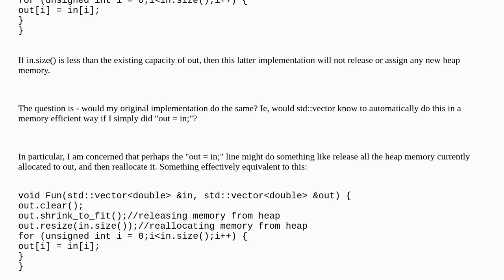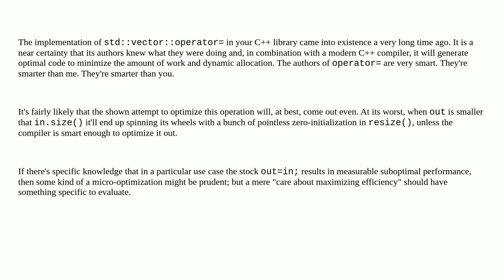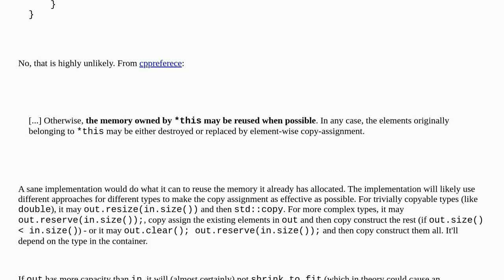Will the std::vector copy assignment operator avoid releasing and reallocating memory if possible?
A special thanks goes out to the community

  c++ stdvector performance